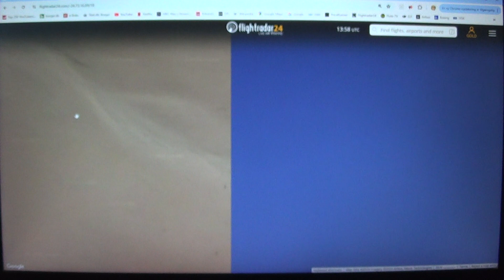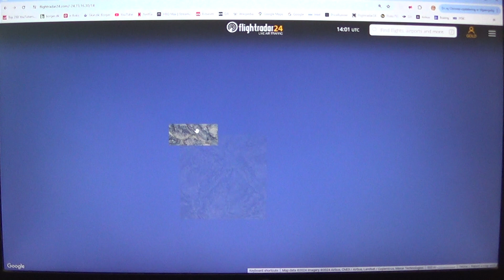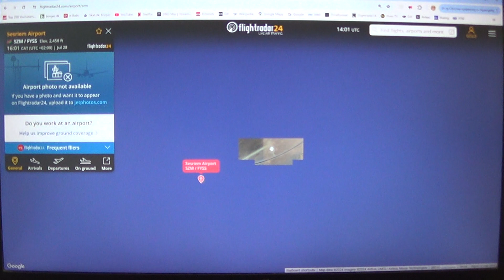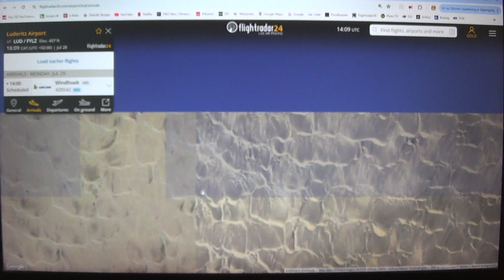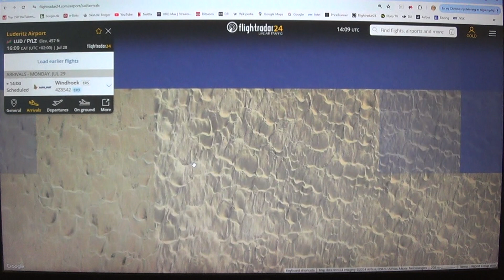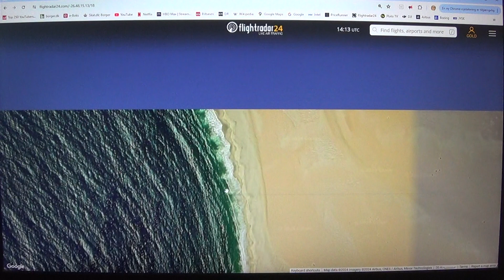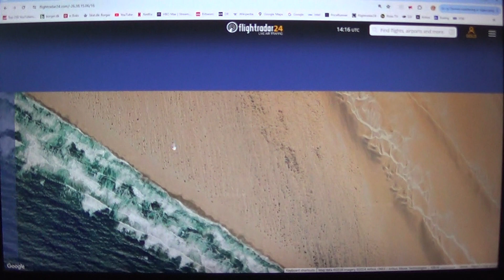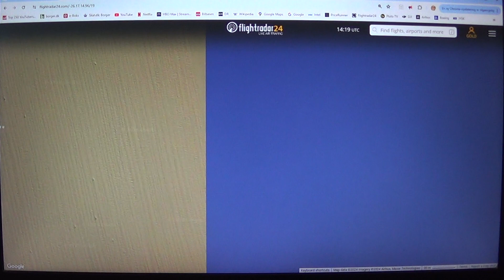MongoTV_13300 - Del 186 - JORDEN BLIVER EN STOR TØR ØRKEN -Ekstrem 100 Års Tørke i Sydafrika- 5 Af 6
DEL 186 - (Video er i 6 dele : Del 182 til Del 187). God SØNDAG. Der bor nok, mange 100 millioner mennesker, i det sydlige Afrika ? Hvor fleste af dem, som over 90%, nok er meget fattige, og en meget stor del af dem, er ekstrem fattige, som ejer ingenting og 0 kroner i banken. Og lever af småpenge, fra dag til dag, som de arbejder sig til, eller stjæler. Så det er et stort område i Verden, i det sydlige Afrika, hvor der i forvejen, er en stor fattigdom. Og en lille rig (hvid) overklasse, som ejer værdierne, som landområder med landbrug, og kæmpe mega farme, og fabtikker. Som er der de store klimaændring nu globalt, med en stærk øget temperatur og tørke. Tørke i de områder er fatal og katastofal, da deres afgrøder med majs, korn og mad, de bliver ødelagt. Og deres husdyr mangler foder og mad og vand. Så en stor mangle på vand også. Men det rammer jo socialt skævt også. De rige (hvide) farmer, og gårdejer, mon ikke de kan skaffe vand nok, til deres husdyr og marker ? De fattige (farvet) befolkning, er nok dem, der får vand sidst ? Og så er der mange storbyer der, med millioner af indbygger, med mangle på boliger, og store slumkvarter, med millioner af fattige, som bor ulovligt. Hvor der er en meget høj kriminalitet, og intet Politi. Og bevæbnet bander der stjæler og sælger narko, af unge mænd og teenager, der stjæler og myder og voldtager kvinder. Så mange steder der, er der nok ikke så rart, at bo og leve. Og oven i en uendelig mængde af problemer, så skal de også nu, kunne overleve, en ekstrem lang tørke. En tørke som måske ikke, rigtig stopper igen ? Kalahari Ørken imod Vest i Namibia, breder sig imod Øst, og nord og Syd, og går langs hele vestkysten i Afrika. Kalahari Ørken, går helt ud til Atlanterhavet i Vest, og langs 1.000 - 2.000 kilometer, af vestkysten i det sydlige Afrika.